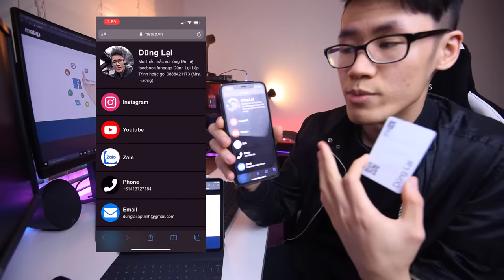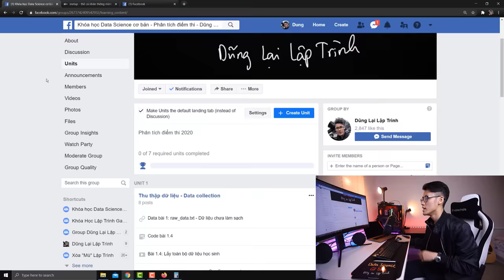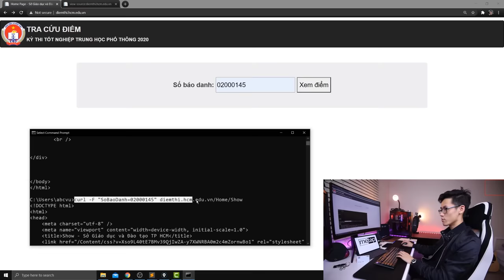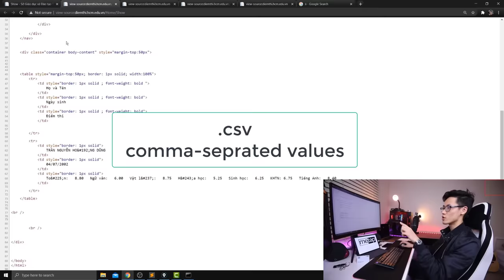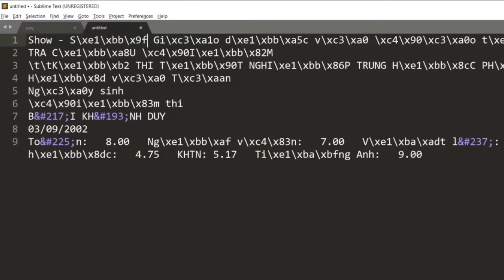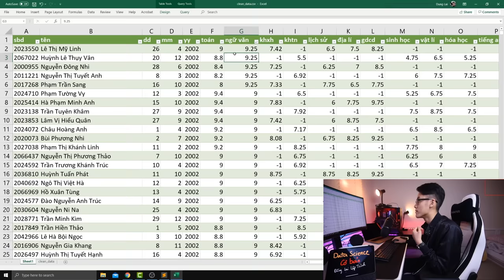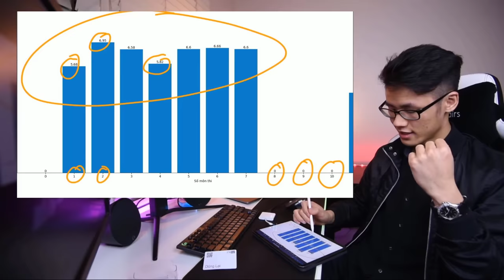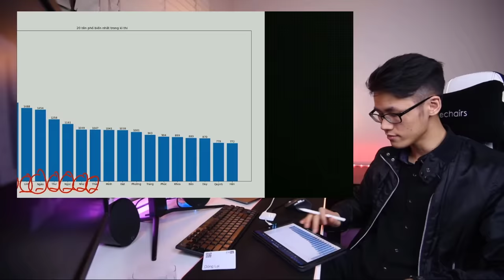Phân tích điểm thi đại học 2020 bằng Data Science | Lập Trình Python Cơ Bản Tự Học Cho Người Mới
Hướng dẫn dùng python để phân tích điểm thi đại học năm 2020 từ bộ giáo dục.

Xin chào các bạn mình là Dũng Lại Lập Trình, hiện tại mình đang sống và làm việc tại Úc, mình từng là một học sinh chuyên toán tại THPT Hà Nội - Amsterdam, sau lớp 12 mình bắt đầu du học ngành khoa học dữ liệu tại đại học Swinburne, Australia.  Sau 3 năm đại học, mình nhận học bổng Tiến Sĩ và tiếp tục công việc nghiên cứu tại viện nghiên cứu trí tuệ nhân tạo và ứng dụng A2I2 tại Úc, đồng thời làm việc tại 3 trường đại học là Deakin, Monash, và Swinburne.

👨‍🏫 1. Lập Trình Web cơ Bản
👨‍🏫 2. Toán Logic - Toán tư duy cơ bản
👨‍🏫 3. Lập Trình Python Cơ Bản đến Nâng cao
👨‍🏫 4. Lập Trình Game Cơ Bản
👨‍🏫 5. Lập trình Data Science - Phân tích dữ liệu Cơ Bản
👨‍🏫 6. Lập Trình AI - Trí Tuệ Nhân Tạo Cơ Bản

Thông tin chuyển khoản:
Số tài khoản: 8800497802- Lại Tuấn Dũng - Ngân Hàng BIDV

Phần note, bạn ghi: Tên facebook + Số Điện Thoại

Paypal, Vui lòng chọn "Send to someone you trust" hoặc "Sending to a friend" để mình không phải trả phí cho Paypal

Khi request vào group học, bạn ghi số điện thoại trong nội dung chuyển khoản để bên mình approve